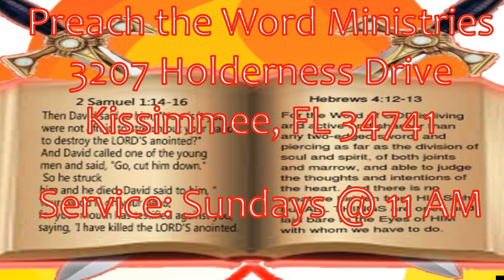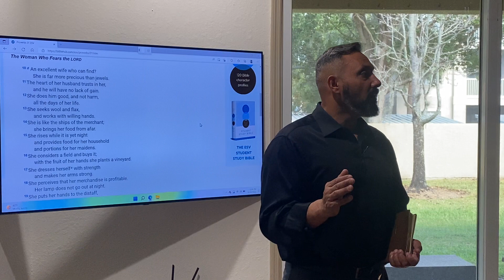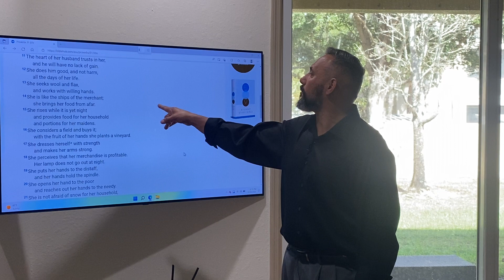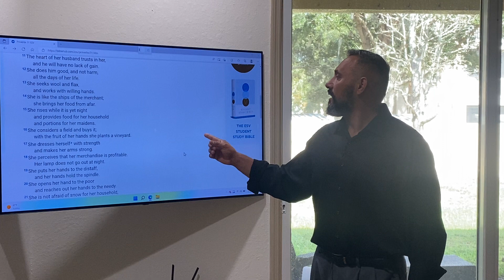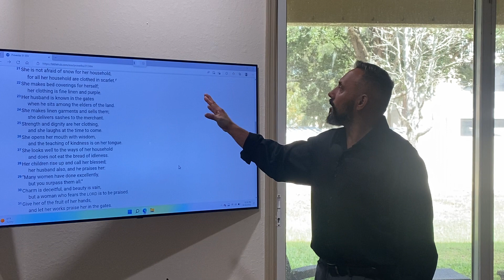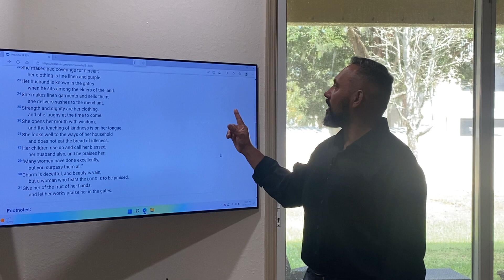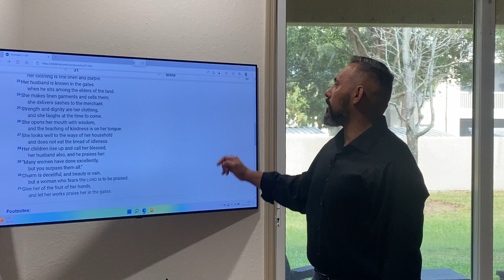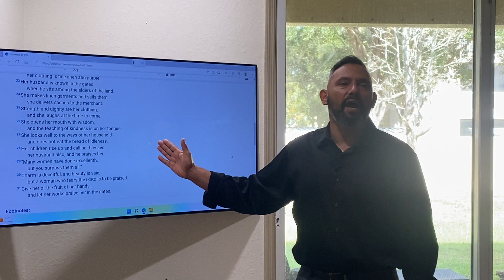Proverbs 31: 10-31 The Qualities of a Virtuous (Excellent) Wife.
Many sermons have been preached on these verses YET many teachers either skipped or glossed over verses which would offend their female congregants to their own detriment.  In this lesson, we SLOWLY go over EVERY verse to get an accurate picture of an excellent wife (or potential one).